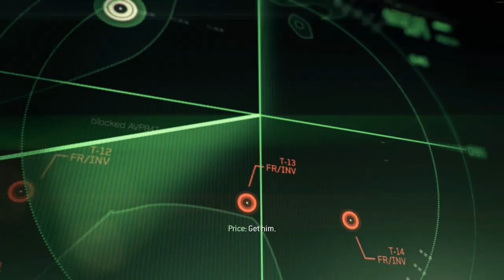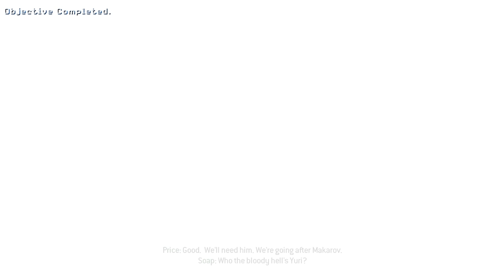Call Of Duty: Modern Warfare 3 "Mengevakuasi Soap yang Terluka" #2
In this video, I am bringing you Call Of Duty Modern Warfare 3  Gameplay

Di Video ini saya memberikan  gameplay Call Of Duty Modern Warfare 3

Mission Detail:
A few hours after killing General Shepherd, Captain John Price and Nikolai evacuated a badly injured John "Soap" MacTavish to a hideout managed by Nikolai's allies in Himachal Pradesh, India. While Soap is treated, a large group of soldiers under the command of Vladimir Makarov storm the hideout to kill the three. A former Spetsnaz agent named Yuri helped Price to give medical attention to Soap and secure the route to the plane to bring soap to a safer place

Detail Misi:
Beberapa jam setelah membunuh Jenderal Shepherd, Kapten John Price dan Nikolai mengevakuasi seorang John "Soap" MacTavish yang terluka parah ke tempat persembunyian yang dikelola oleh sekutu Nikolai di Himachal Pradesh, India. Sementara Soap diobati, sekelompok besar tentara di bawah komando Vladimir Makarov menyerbu rumah persembunyian  untuk membunuh ketiganya. Seorang mantan agen Spetsnaz bernama Yuri membantu Price dalam memberikan perhatian medis kepada Sabun dan mengamankan rute menuju pesawat untuk membawa soap ke tempat yang lebih aman

procesor :Intel (R) core (TM) i5-4460 CPU 3.20 GHZ
RAM:8 GB
VGA: Nvidia GTX 950
headset: Sades SA-708
Recording software: NVIDIA Gforce experience
editing software: Adobe premiere
editing hardware: PC (personal computer)